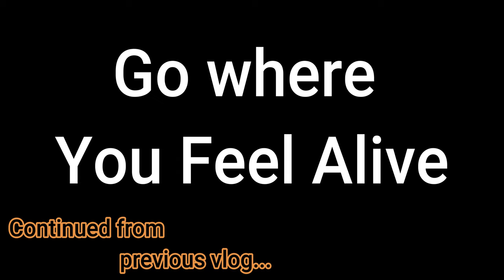Magical Evening on a Bangkok Dinner Cruise | Day 9 - Thailand Tour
Welcome to Day 9 of our thrilling Thailand adventure! In this video, join us as we embark on a magical evening dinner cruise along the enchanting waterways of Bangkok.

As the sun begins to set, we find ourselves immersed in the vibrant atmosphere of Bangkok, a city known for its bustling energy and rich cultural heritage. Our evening plans take us on a delightful dinner cruise, offering us a unique perspective of this dynamic city.

We board the luxurious cruise ship and are greeted by a warm and welcoming atmosphere. The elegantly decorated interior sets the stage for an unforgettable dining experience. As we set sail, the twinkling lights of Bangkok's skyline create a mesmerizing backdrop, casting a romantic and enchanting ambiance.

As the ship glides along the gentle waters, we indulge in a sumptuous dinner prepared by talented chefs. The tantalizing aromas and flavors of Thai cuisine fill the air, tantalizing our taste buds. From fragrant curries to fresh seafood delicacies, each bite is a celebration of Thailand's culinary excellence.

As we savor our delicious meal, we are treated to live entertainment, showcasing traditional Thai performances. The graceful dancers, vibrant costumes, and rhythmic music transport us to the heart of Thai culture, adding an extra layer of charm to our evening.

The cruise takes us past iconic landmarks, such as the Grand Palace, Wat Arun, and the bustling riverside markets. We marvel at the architectural splendor and immerse ourselves in the vibrant sights and sounds of Bangkok's waterfront.

The gentle breeze caresses our skin as we enjoy the panoramic views from the open-air deck. We capture precious moments against the backdrop of illuminated temples, modern skyscrapers, and traditional longtail boats gliding along the Chao Phraya River.

As the evening comes to a close, we reflect on the beauty and elegance of this memorable dinner cruise experience. It has been a delightful journey, combining delectable cuisine, captivating entertainment, and breathtaking views of Bangkok.

Join us on this enchanting evening dinner cruise, as we create cherished memories and immerse ourselves in the charm of Thailand's vibrant capital.